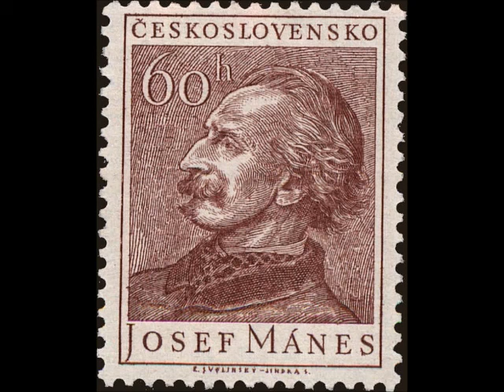Buxtehude “Sonata No 4 in C minor, BuxWV 262” John Holloway, 1994